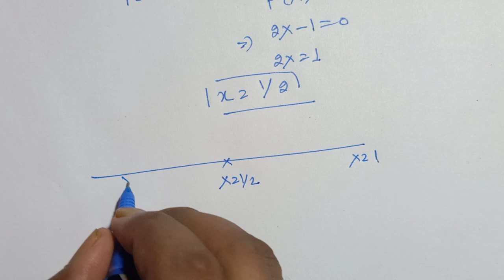CLASS 12 EXERCISE 6.2 NCERT solutions | Chapter 6 Application of derivatives | Ex 6.2 class 12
Miscellaneous - coming soon

Ex 6.4

Ex 6.5

Please join membership for part 2 solutions msg 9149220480

Membership fees is 500 for one year

Kuch exercise B'nai first reshoot Kar Raha Hu or behtar Shane k liye

Solved QUERIES :

ncert class 12 exercise 6.2 solutions
ncert maths class 12 exercise 6.2 solutions
ncert maths class 12 exercise 6.2 solutions pdf
ncert solution of maths class 12 exercise 6.2